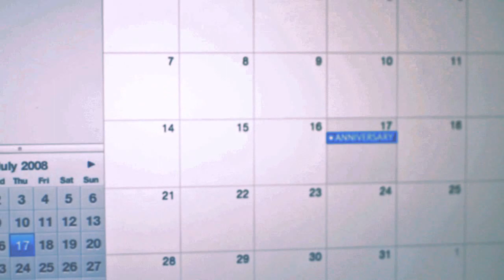An Unnamed Short (2010)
There are many things I've shot that have never and will never see the light of day. But this isn't one of them (Ha). When I first got my camera, in 2010, I decided to test the it out with a random short. Corvinus Maximilus, Kevin Maina and I ran around shooting it for a few hours on a Saturday morning. And after editing it, I hid it. Didn't even show it to my collaborators - because I didn't really like it. It was super shaky and I felt it just wasn't that good. But I've decided to upload it because I realised I was kinda fond of how rough it is - I really didn't give a damn about framing and stuff back then :D. I also loved that we just went out and shot something over two hours - just for the sake. I hope to do it again and soon. So, yeah, here it is. An unnamed short.

Huge thanks to Corvinus Maximilus and the star of the short, Kevin Maina.

I don't know in what way, but I think it was really influenced by Darren Aronofsky's The Wrestler.

Music: Yoko Kanno and HIDE - Cream (Ghost In The Shell: SAC OST)